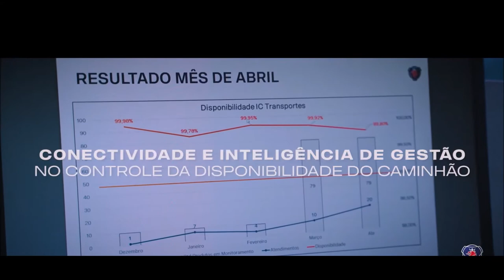SCANIA CONTROL TOWER